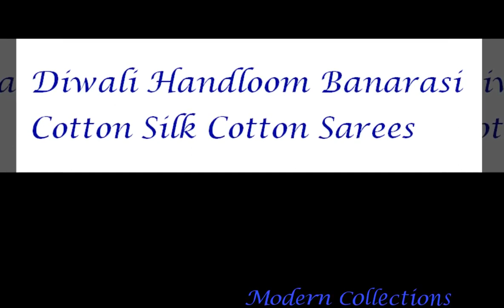Diwali Handloom Banarasi Cotton Silk Sarees || Original Banarasi Hand picked sarees Latest Designs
original banarasi saree
banarasi georgette sarees
bengali banarasi saree
banarasi saree for bengali marriage with price
types of banarasi sarees
banarasi cotton saree price
banarasi cotton silk sarees online shopping
banarasi handloom sarees price
banarasi cotton sarees wholesale
banarasi saree photos
varanasi sarees price
best Handloom Silk Cotton Sarees online
new banarasi kora silk sarees
handwoven kora silk sarees
handwoven kora silk saree
light weight kora silk saree